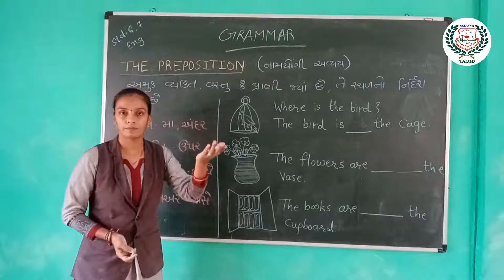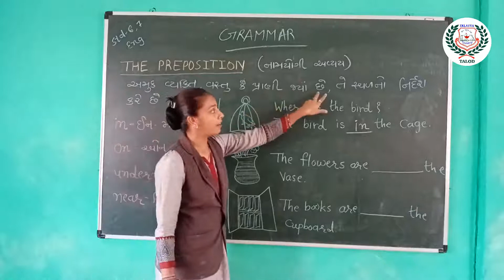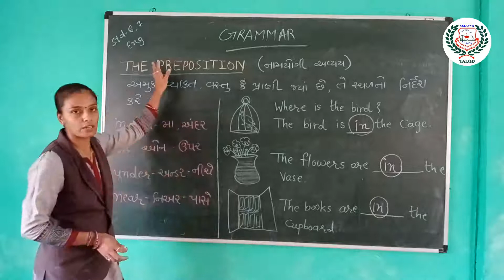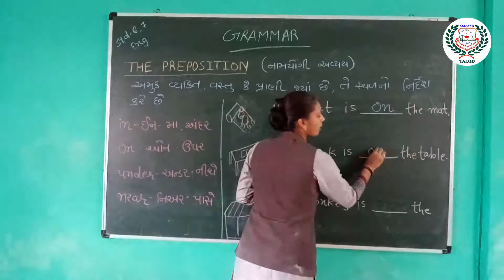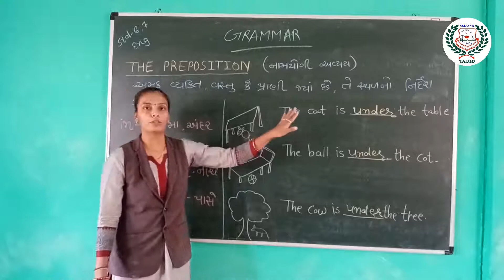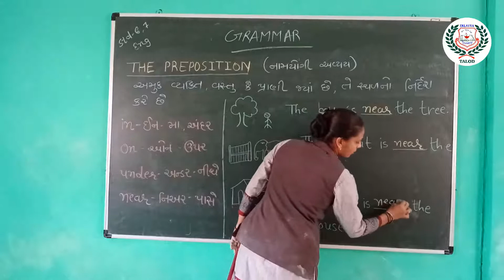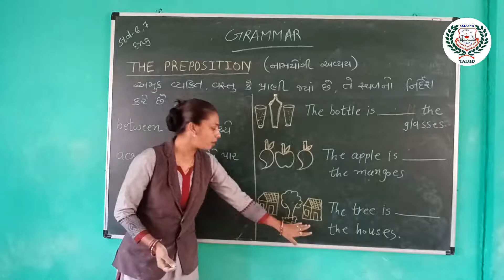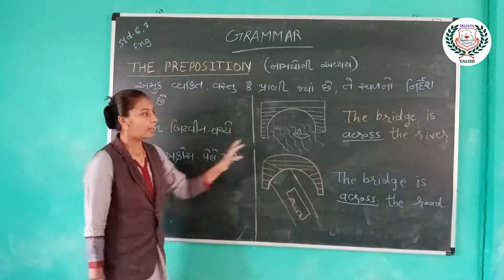STD 6 7 ENGLISH GRAMMER PART 4 GM